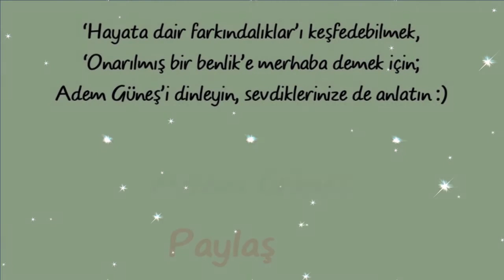Mahremiyet Eğitimi'nden haberdar olmak öncelikli bir ihtiyaçtır ▫️ Adem Güneş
Bu bilgilerden haberdar olmasını istediğiniz kişilere link paylaşmak ister misiniz 😊

Radyo arşivini, cep telefonundan mp3 mesaj olarak dinlemek isterseniz Telegram uygulamasında bu linklerden dinleyebilirsiniz: